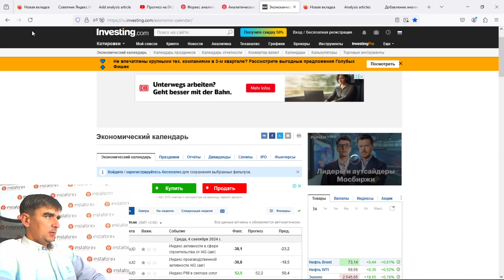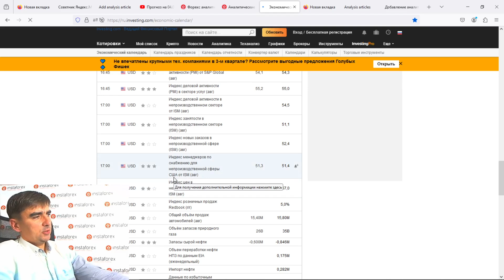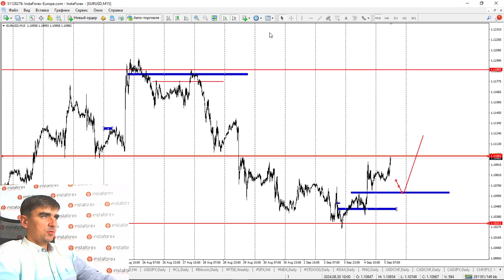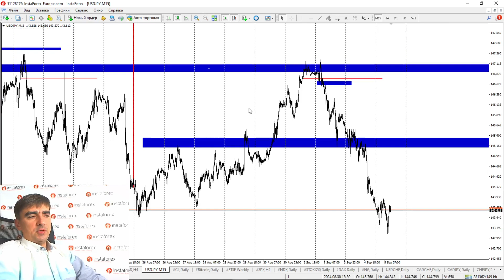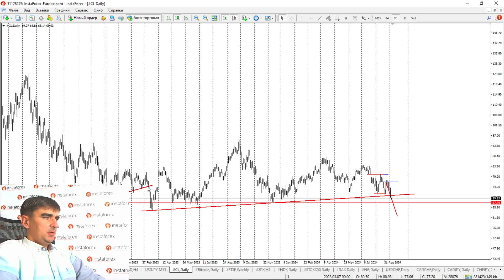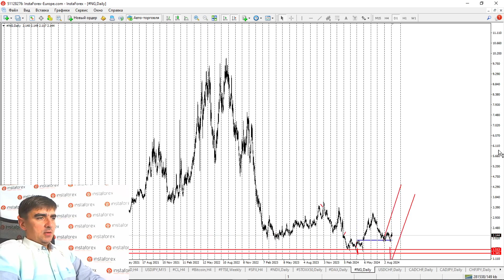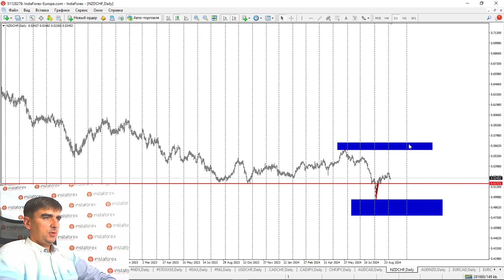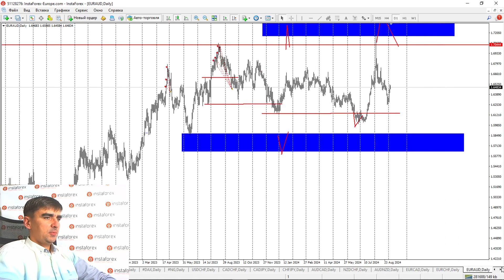Форекс обзор 5 сентября 2024